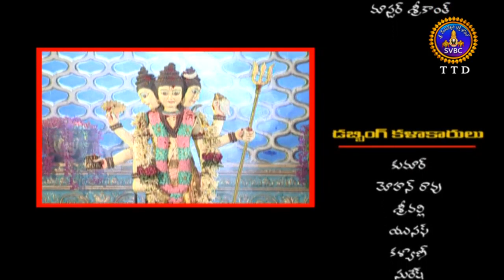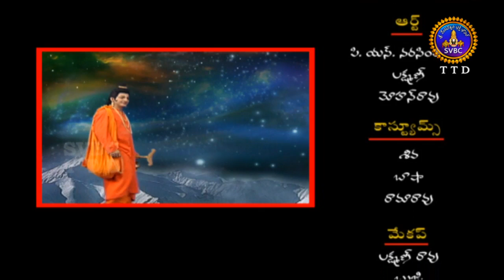శ్రీ గురు దత్తచరితం | Sri Guru Dattacharitam | Ep 38 | 31 -08-19 | SVBC TTD